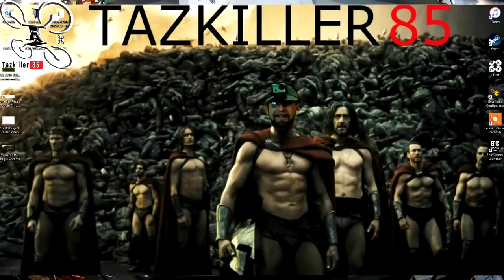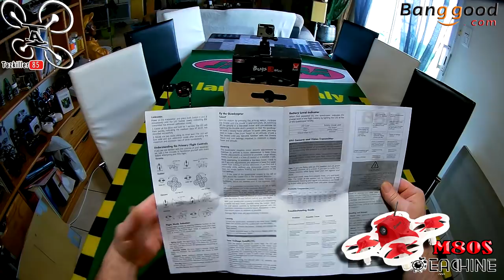Eachine M80S Tiny Drone FPV / Acro, Angle, Altitude et Turtle Mode !!!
NOTATAZ : 19/20   LE TOP POUR L'INITIATION !!!

Les + : Stable, Maniable, Résistant, Bonne conception, bonne vidéo et plus encore !
Les  - : Pas d'OSD, histoire de dire quelquechose ...

Petit mais très complet ! Voici le M80S de chez Eachine, seulement 10cm de côtés mais des qualités indéniables . Non seulement ce petit engin propose 3 modes de vol différents, Angle, Acro et Maintien d'altitude mais ce n'est pas tout ! Il dispose également du "Turtle Mode", une simple pression sur un bouton et votre engin qui s'était retrouvé sur le dos après une chute, se retourne comme par magie grace à une inversion de certains moteurs, et est de nouveau prêt à décoller. Une fonction innovante qui éxistait déjà sur certain racer mais très rare sur ce genre de petit engin. Très stable, sécurisant et résistant, cet appareil propose donc un tas de fonctions très interressantes et novatrices qui aideront certainement les débutants dans leur initiation au pilotage et permettra également de gouter aux joies du vol en immersion que ce soit en mode stabilisé ou Acro. Bref, BRAVO EACHINE pour toutes ces innovations à ce prix là.

N'  hésitez pas à laisser en commentaires, vos remarques sur la VIDÉO ou le sujet ... et si vous avez apprécié le montage, le contenu  ou le pilotage Mains-Libres  !   LOL... LIKEZ  svp.

Intro : sony végas par Tazkiller85 et NARURED